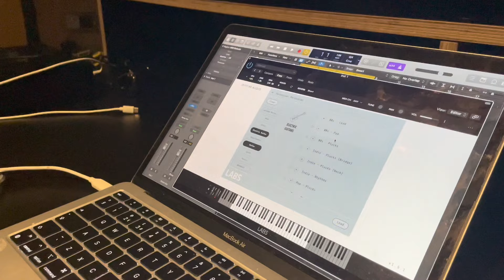Birmingham with an old friend... 🏴󠁧󠁢󠁥󠁮󠁧󠁿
Meeting an old friend from the Mexico vlogs

Jake (NDMGen3sis) is a rapper who has had an action packed 12 months having lived in Mexico and has plenty of stories to tell and perspectives on life...

Watch as we:

- Walk around town
- Go to studio
- Rock Climb
- Go to Bourneville

Location : Birmingham

Instagram 📸 @ZacJonesLiverpool

Timestamps -

👍 Did you like this video? Like it & Share it with friends! Also Every Subscription Helps🔔